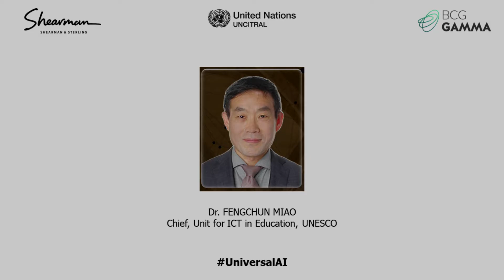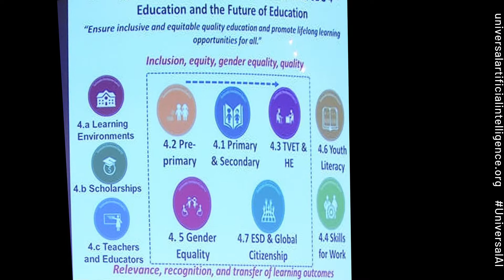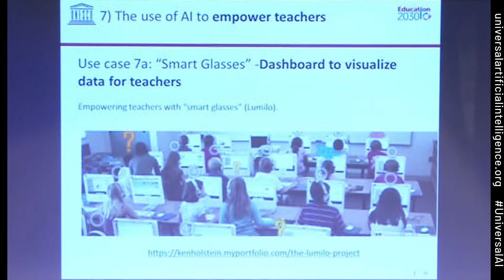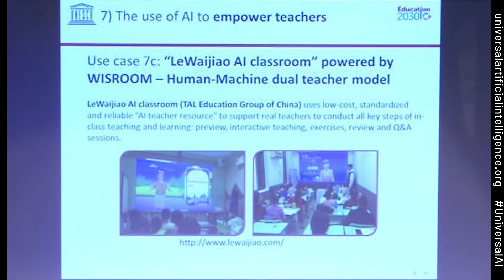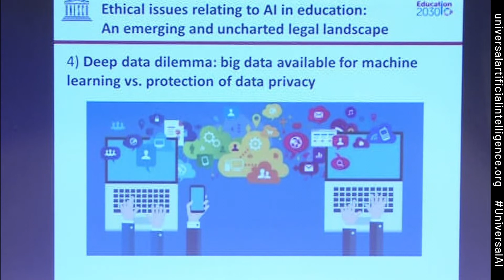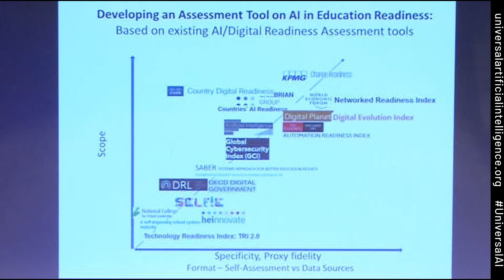Fengchun Miao | Artificial Intelligence and Education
Universal Artificial Intelligence: Levelling the Playing Field - Panel III
Shearman & Sterling - United Nations UNCITRAL - BCG Gamma

Fengchun Miao | Chief, Unit for ICT in Education, UNESCO

15 November 2019 - Collège des Bernardins, Paris Ve

PANEL I – DEMYSTIFYING ARTIFICIAL INTELLIGENCE

PANEL II – ARTIFICIAL INTELLIGENCE CONTEXTUALISED

• DEBATE I: NATIONAL POLICIES AND INTERNATIONAL CHALLENGES

• DEBATE II: THE HUMAN FACTOR

PANEL III – ARTIFICIAL INTELLIGENCE APPLIED

PANEL IV – ARTIFICIAL INTELLIGENCE IN LAW: ARTIFICIAL INTELLIGENCE v. HUMAN JUDGMENT

• DEBATE III: LEGAL CAUSALITY v. ALGORITHMIC CORRELATION